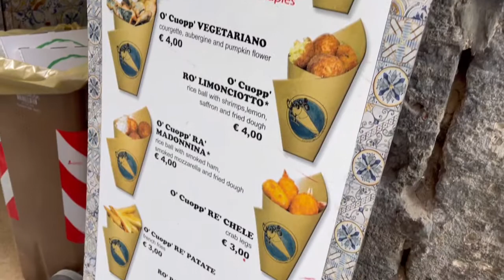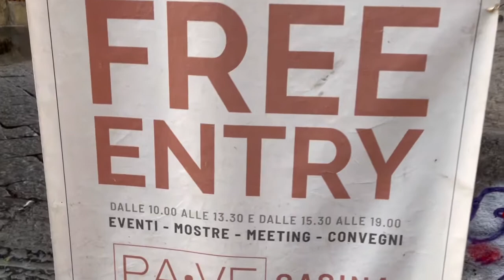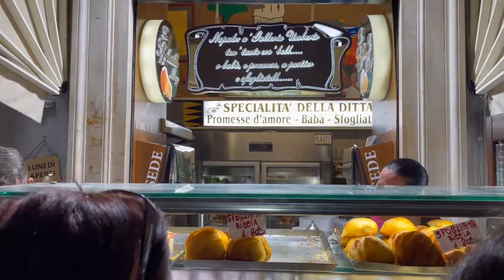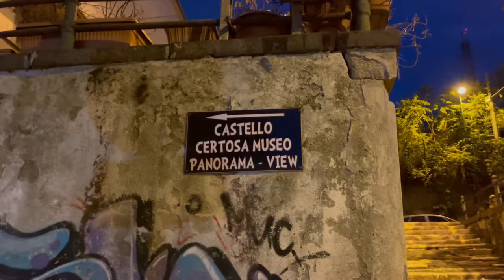【イタリア】ナポリの下町〜JoJo5部ブチャラティ初登場のあそこ〜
ナポリの下町を行く。グリーンパスをひっさげ観光客が戻ったナポリの下町は大混雑⁉︎
ジョジョの奇妙な冒険5部の舞台ネアポリスとはこの街のこと⁉︎
ブチャラティ初登場シーンのあの列車に乗る。